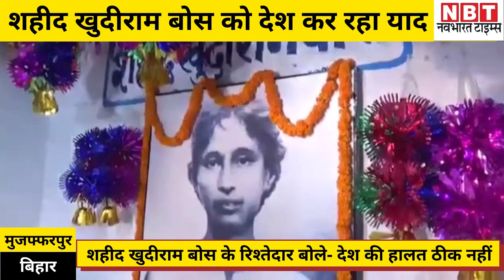Khudiram Bose के रिश्तेदार बोले- देश की हालत ठीक नहीं | Muzaffarpur | NBT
आजादी की लड़ाई में अपनी जान न्यौछावर करने वाले शहीद खुदीराम बोस को आज पूरा देश याद कर रहा है। उनकी शहादत दिवस पर उनके रिश्तेदार प्रकाश हलधर पिछले 15 साल से लगातार मुजफ्फरपुर स्थित शहीद खुदीराम बोस केंद्रीय कारा पहुंचकर फांसी स्थल को चूमते रहे हैं। साथ ही कैंडल जला कर अपनी श्रद्धांजलि देते रहे हैं। हालांकि, पिछले साल कोरोना के चलते वो नहीं आ पाए थे। इस बार भी कोविड प्रोटोकॉल के कारण उन्हें जेल परिसर में जाने की अनुमति नहीं मिली। जिसको लेकर उन्होंने नाराजगी जताई है।

इस बीच मुजफ्फरपुर पहुंचे प्रकाश हलधर ने कहा कि देश की हालत ठीक नहीं है। उन्होंने आगे ये भी जोड़ा कि मुझे ऐसा लगता है। शहीद खुदीराम बोस से गहरे लगाव की वजह से प्रकाश हलधर अपने गांव में खुदीराम बोस के नाम पर विद्यालय भी चलाते हैं। सुनिए उन्होंने क्या कहा...